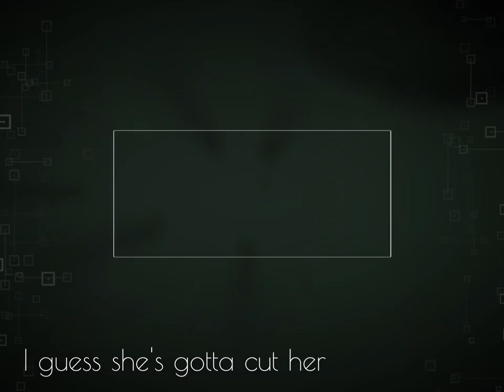Blue Hair - TV GIRL | Emanon